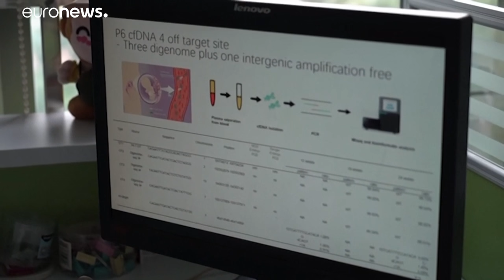3 года тюрьмы за ГМО-детей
Суд города Шэньчжэнь приговорил китайского ученого Хэ Цзянькуя к 3 годам тюрьмы и штрафу в 3 млн юаней за проведение незаконного эксперимента с рождением трех детей с генетически модифицированным ДНК…